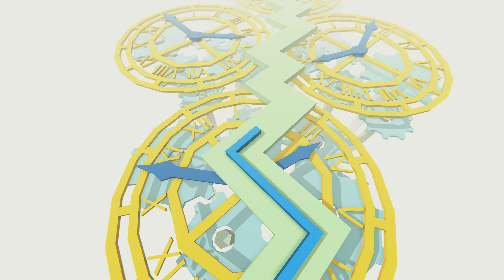Dancing Line - The Time (with PostProcessing)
We will not provide the link of this PC version of Dancing Line. So no need to ask for download. I won't reply anyone ask for download link of PC version Dancing Line.
This video using Custom PostProcessing to upgrade the quality. It depends on the profile we adjust. So this is my kinda version of High Quality. Not the officially ported version of High Quality from FengYan.